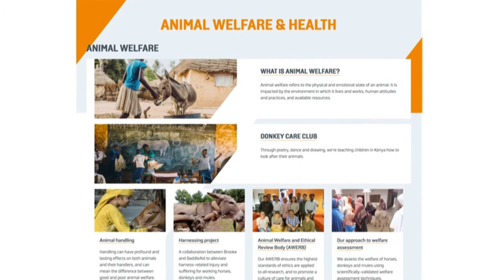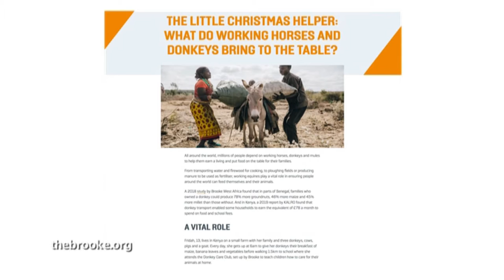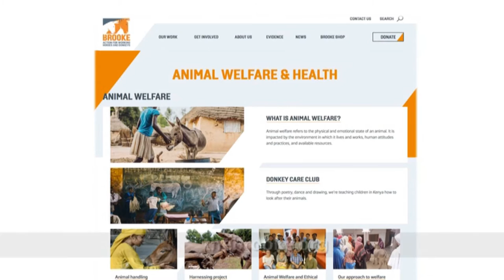The BIG Show Christmas Special 2021 - Pam St Clement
As someone who grew up on a farm with working animals, Pam St Clement is supporting animal charity Brooke in their mission to raise awareness on working animals, as new figures show that around 44 million donkeys around the world are still supporting the lives of an estimated 600 million people.

Pam talks to Robin about her work with Brooke as well as her time in Eastenders playing the legendary Pat Butcher